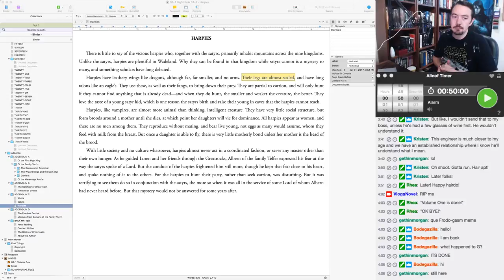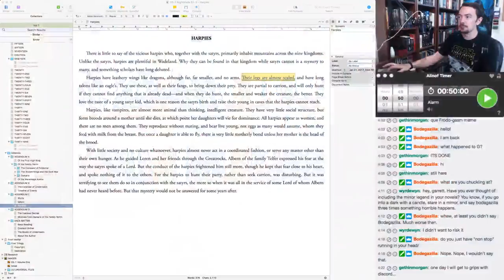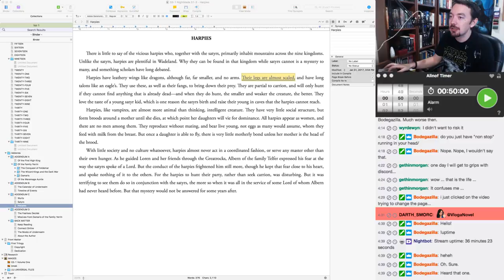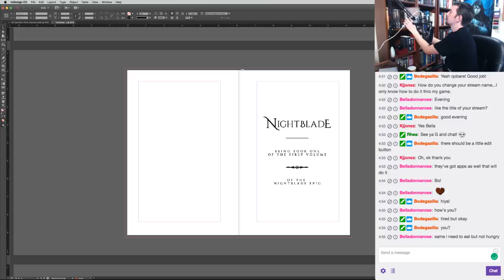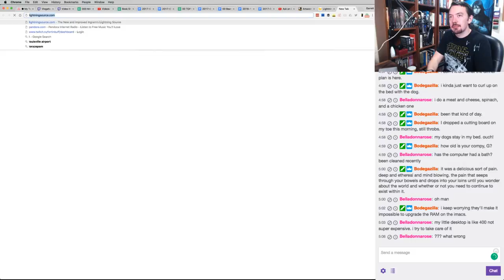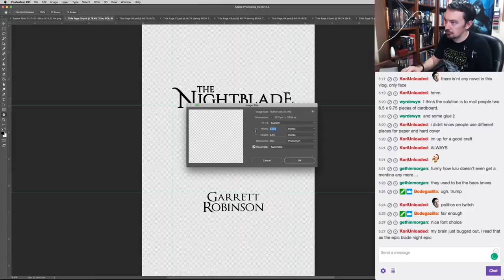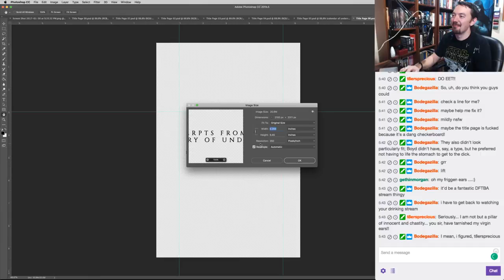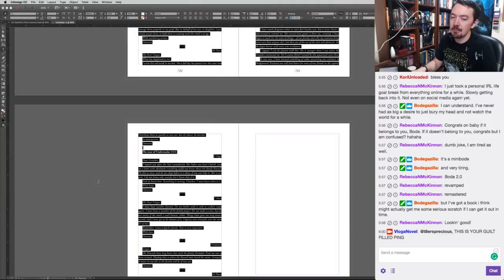VLOGANOVEL: Darkfire 98 (Writing, Editing, Revision Fantasy)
I'm working on Darkfire, the third book in the Nightblade Epic. You can find Nightblade here:

In this episode we edit the book! Tune in to see how I write a book that can top the bestseller lists.